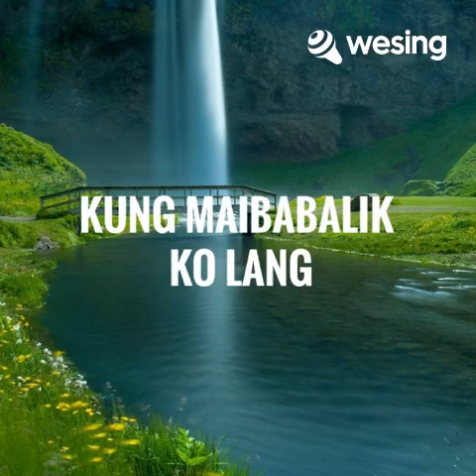Kung Maibabalik Ko Lang